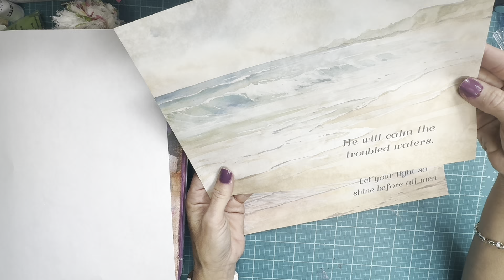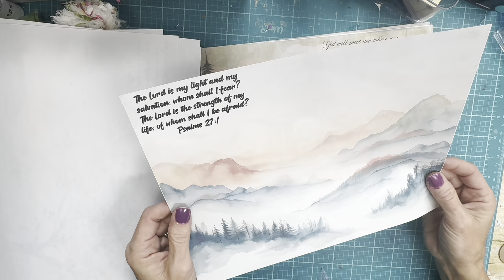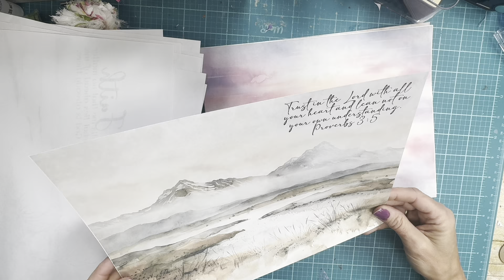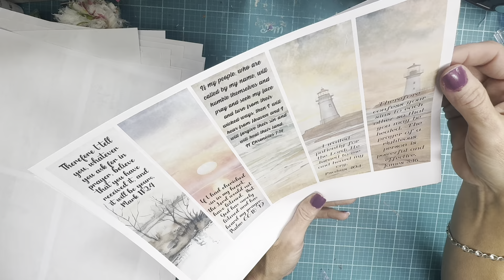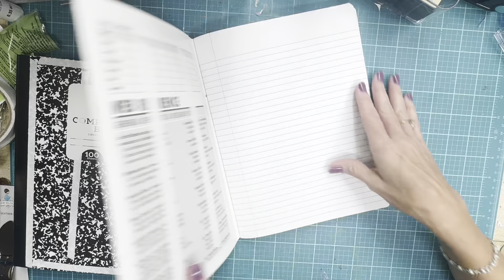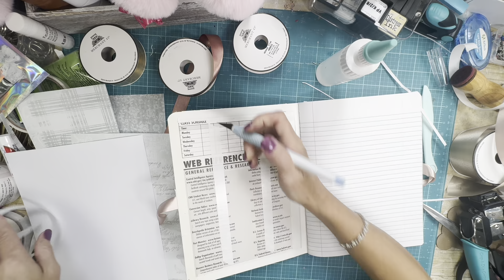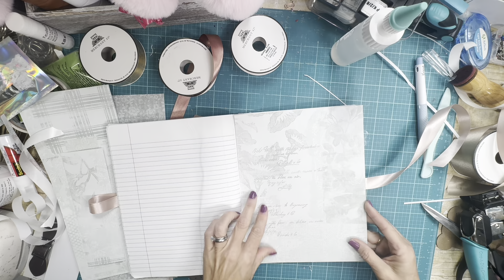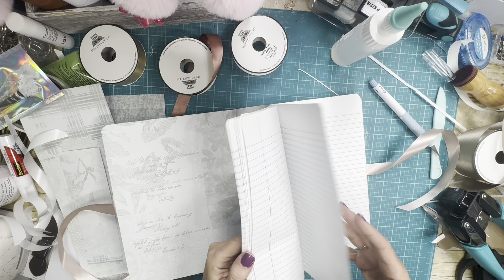Altered Composition Notebook #4| Junk Journal Style | Part 1 | Covering the Journal with Closure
Faith Junk Journal Kit

Half-Size Composition Books

Composition Notebooks

Glue Sticks I Use

Double-Sided Tape

My glue bottle for Fabri Tac

My Caps for Glue Bottles

My Favorite Glue

Washi Tape I Like for the edge of my books

Velvet Ribbon I use on the seam

My Corner Rounder

Fiskars Precision Paper Trimmer

Glue Runner I Use

Glue Runner Refills

Another Altered Composition Notebook.  This time, I am gluing my pages together for strength as I plan on using my fountain pen to write in this journal.